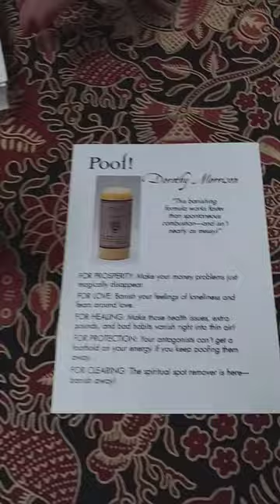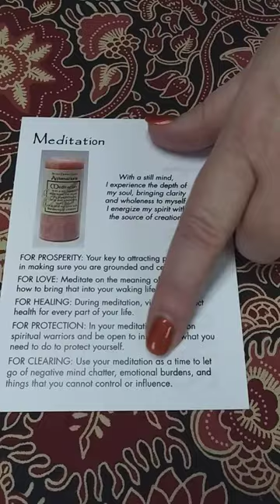Clear & Bless Your House | Coventry Magic Oracle Reading | Jacki Smith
Poof! Wicked Witch Mojo Candle